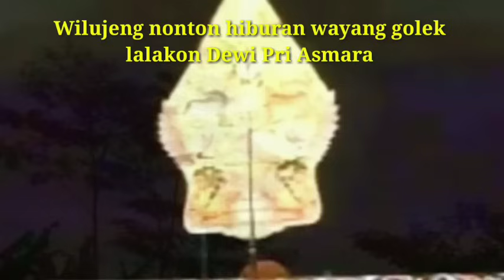Wayang golek Lalakon Dewi Pri Asmara full lalakon Sampe Tamat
wilujeng nonton hiburan wayang golek lalakon Dewi Pri Asmara full lalakon
wayang golek giri harja 3